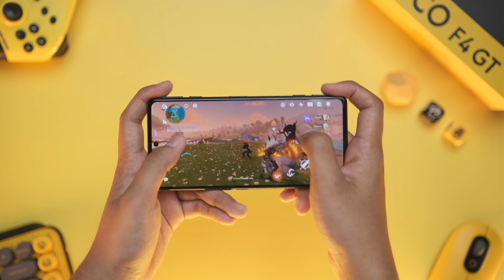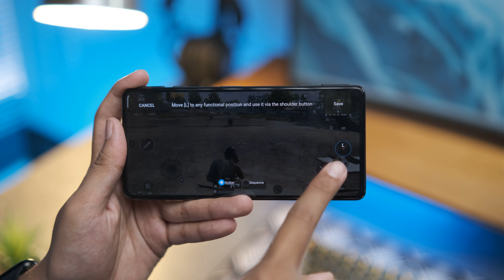5 Hal Yang Bikin Gua Suka Sama POCO F4 GT! Menggiler COY!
Ternyata harganya itu di Rp 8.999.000
Menurut kalian gimana? klo buat gw sih masih masuk akal yaaa

Link pembelian: Nyusul ges
dengan membeli dari link ini, kalian sudah support channel kita terus berkembang, terima kasih

PENYELAMAT KUOTA

0:00 pembuka
1:08 tak kenal maka tak sayang
1:56 HARGA
2:41 kenapa harganya menarik
3:18 POP UP TRIGGERS
4:22 kenapa pop up trigger ini terbaik
5:11 SPEK DEWA HARGA RAKYAT
5:52 perbandingan dengan hape super premium
6:03 KEINDAHAN LAYAR AMOLED
6:41 adaptive screen
6:52 BATRE SPEK MONSTER
7:13 durasi charge dan kabel para gamers
8:10 KEISIMPULAN
9:15 penutup
9:48 jangan lupa subskrep ya geis